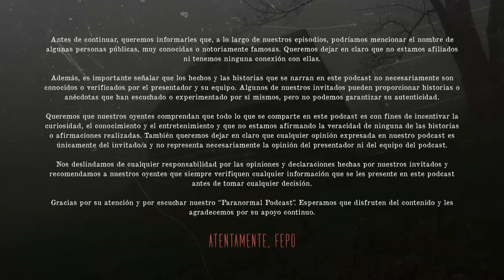SANTERÍA Y MUERTE Invitado Especial: OSCAR GALVÁN "EL MUERTO" - T3 E08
INVITADO ESPECIAL: OSCAR GAVÁN "EL MUERTO"